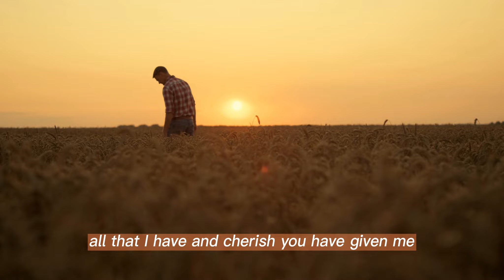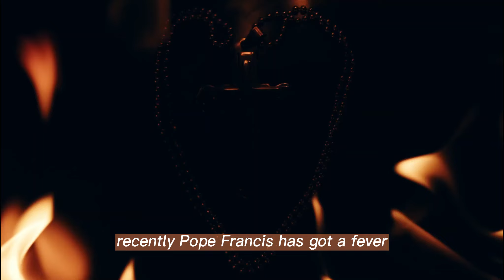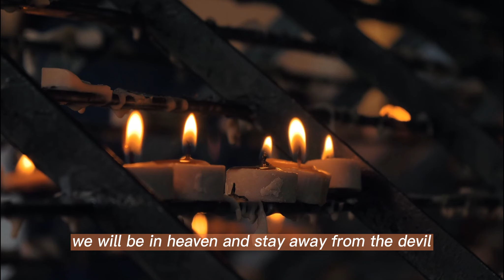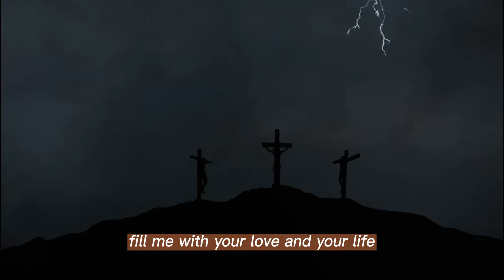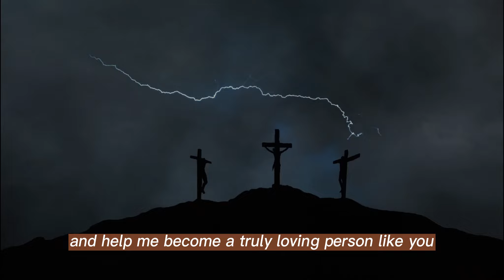Sr.Agnes Sasagawa Revealved 2 Popes Are in Hell. A Worrying Future of Pope Francis